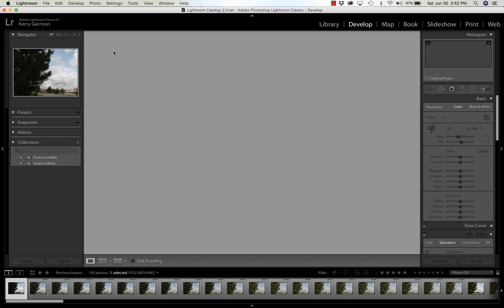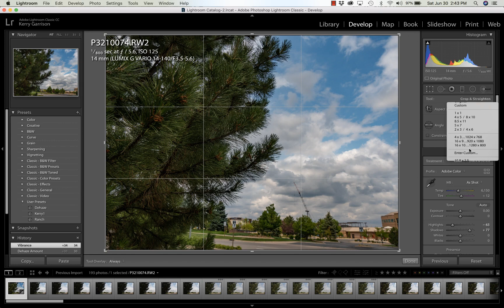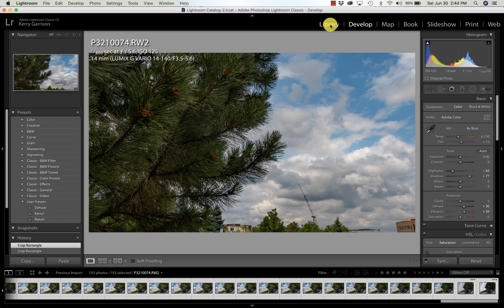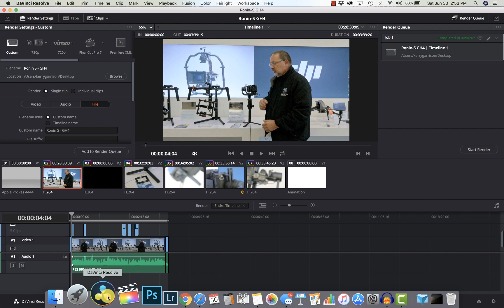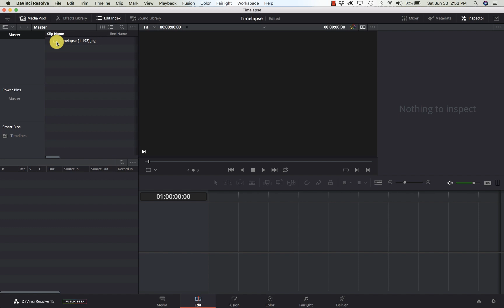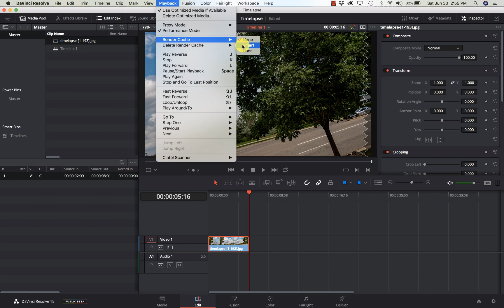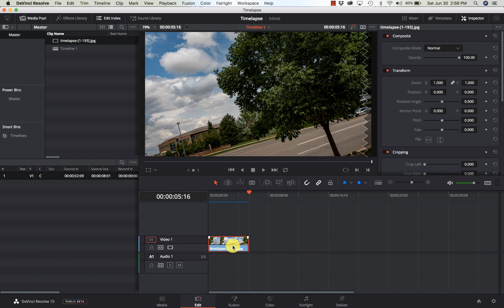Davinci Resolve - Creating a Timelapse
In this video I show you how to take RAW images into Lightroom to create a JPEG sequence that I turn into a Timelapse video inside of Davinci Resolve. This will work with all versions of Resolve.

Skip ahead to Resolve Editing: 4:30

The Definitive Guide to DaVinci Resolve 15